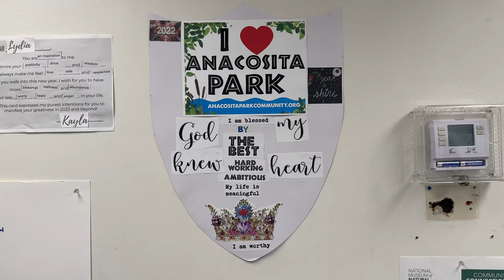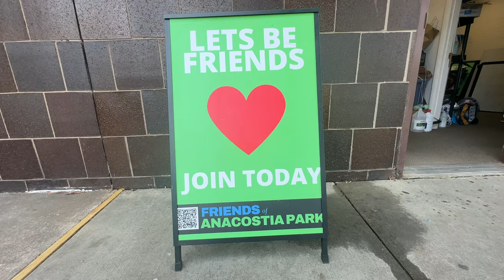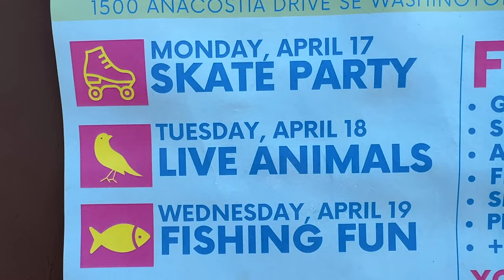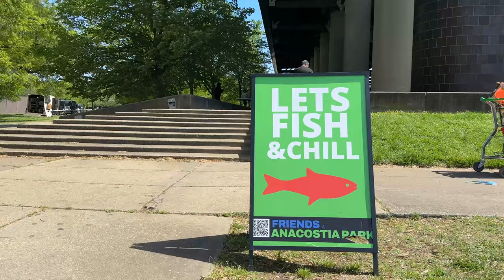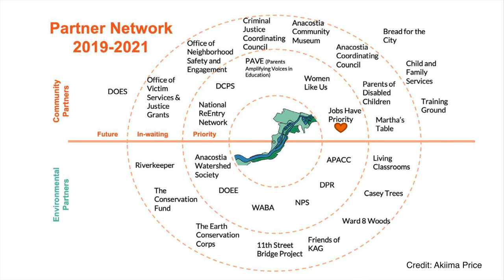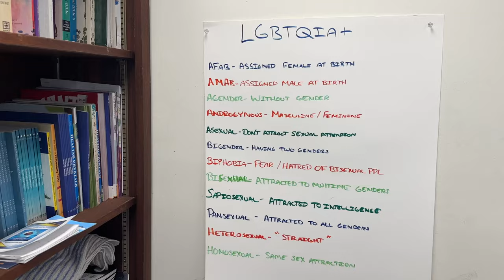Akiima Price, Friends of Anacostia Park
Interview with Akiima Price, Co-Founder, Friends of Anacostia Park, Washington, DC

00:00:00 Introduction
00:08:46 Kayla Watson, Community Engagement Lead
00:11:45 Charnal Chaney, Bold Yoga
00:16:11 Workforce development model
00:18:11 Karol Gilmore, Jobs Have Priority, social work
00:28:47 Continuum of care, outdoor healing
00:30:48 Park engagement: games, animals, cooking
00:36:44 Respite program: creating a safe space
00:39:44 Program development, meaningful engagement
00:43:22 Phyllis Nelson, Visitor Services Lead
00:55:11 Richard Trent, Executive Director
01:03:14 LaShawn Johns, Youth Engagement Lead
01:08:13 Akiima’s childhood
01:13:59 Akiima’s college, conservation internship
01:16:00 In environmental education from 1991
01:20:14 Lake Mead National Recreation Area
01:22:45 Nature Conservancy, other programs
01:27:00 Environmental education: scope, tensions
01:29:44 Environmental education: humanity, trust, kindness
01:32:18 Starting with New York Restoration Project
01:36:18 Creating “What’s Good In My Hood” curriculum
01:39:59 WGIMH: five unites for exploration and action
01:45:40 Q: Role of the community, partner network
01:50:28 Addressing systemic problems (economics, etc.)
01:52:44 Current priorities
01:57:53 Supporting students’ identity and mental health
02:00:11 Principles of trauma-informed work
02:01:38 Terminology (e.g., investors vs volunteers)
02:05:36 Community residency program
02:10:10 Civic engagement activities
02:12:14 Inspirational educators: Lori Truzy, Herriet Tubman
02:14:14 Advice to a young Akiima Price
02:16:19 Five words that describe Akiima Price
02:16:39 An alternative career: song writing
02:17:37 Book recommendations
02:20:04 The meaning of Akiima’s work

Thank you to the National Building Museum in Washington, DC for letting us conduct part of our interview in its Great Hall.

Interview is conducted by Alex Kudryavtsev, Cornell University.